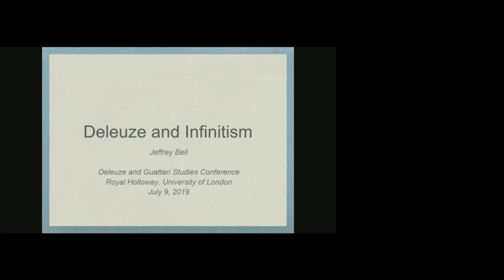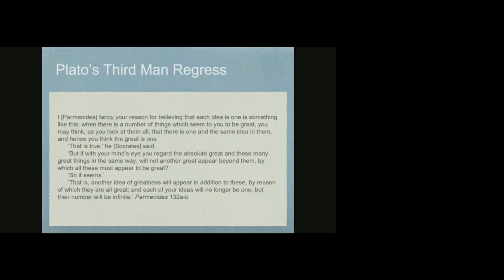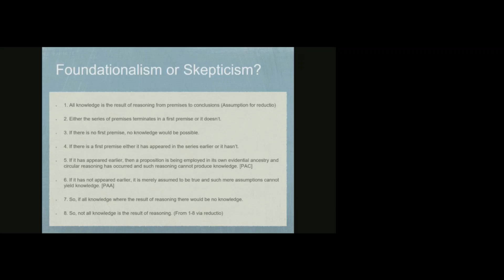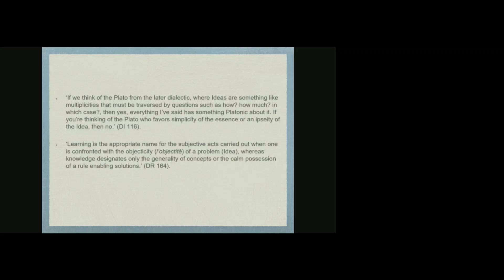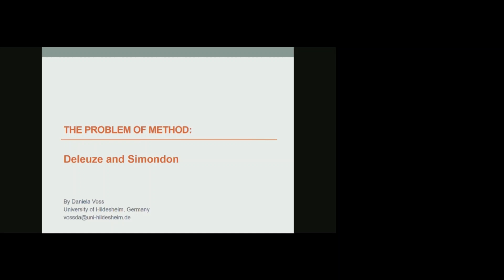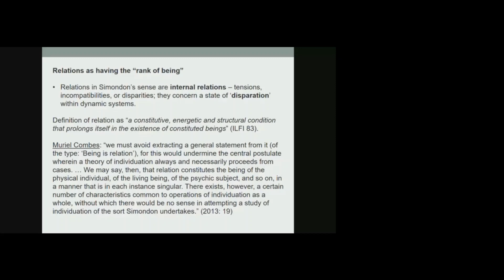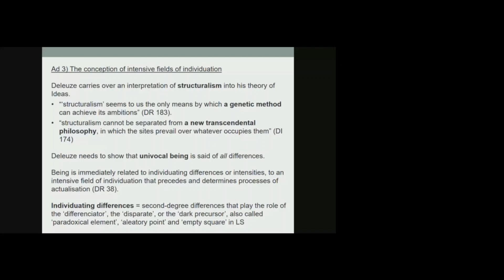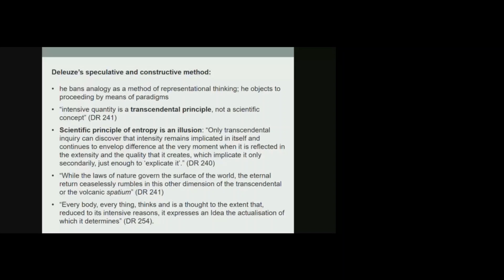DGS Conference Plenary 2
The second plenary session of the 12th Annual Deleuze & Guattari Studies conference (8-10 July 2019) featured Professor Jeffrey A. Bell of Southeastern Louisiana University speaking on "Deleuze and Infinitism," followed by Dr Daniela Voss of the University of Hildesheim speaking on "The problem of method: Deleuze and Simondon."

Royal Holloway, University of London, 9 July 2019, 4-6pm